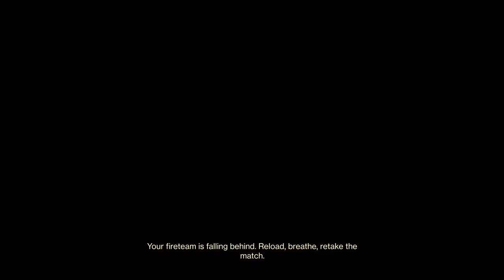Destiny 2 crucible